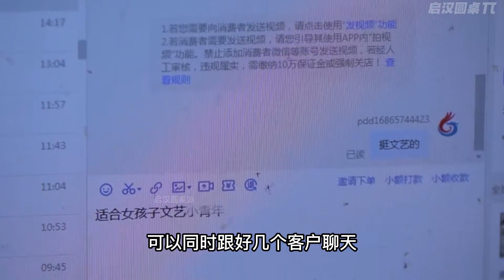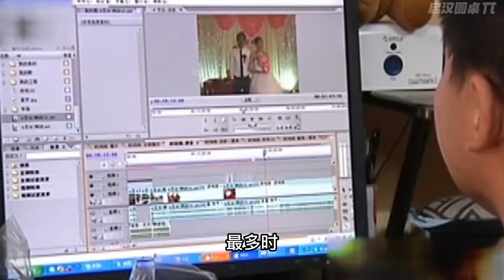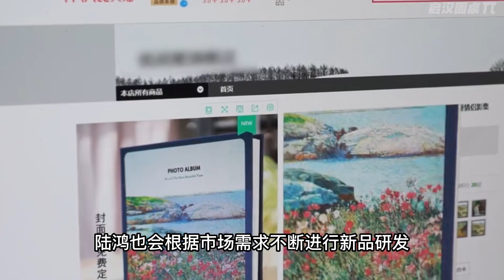從腦癱兒到年入千萬，那個被罵狗都不如的人，如今打了無數人的臉